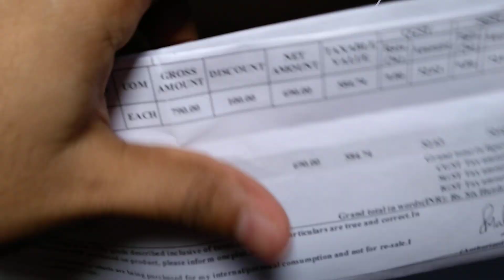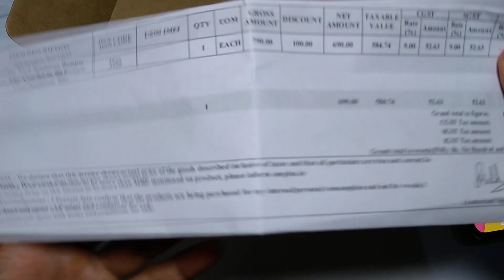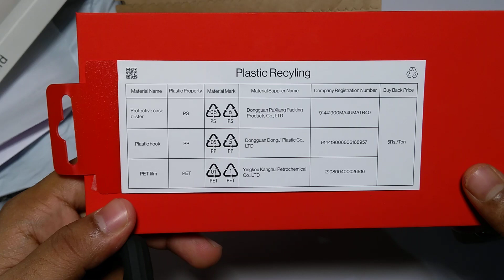OnePlus Nord Official Back Cover | Sandstone (Black) Bumper Case For Nord | Best Under 700 Rs.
Namaskar Dosto, 🙏

Toh iss video mai mene aapko One Plus Nord ke official back case ke bare mai bataya hai,
Jese ki uski packaging, case quality, box contents, pricing etc.

🔥🔥Limited Edition OnePlus Nord🔥🔥
OnePlus Nord 5G (Gray Ash, 12GB RAM, 256GB Storage)

XTRENGTH's Advanced HD+ Scratch-Less Tempered Glass/Screen Guard Designed for OnePlus Nord (With Punch-Camera-Hole) Edge to Edge Full Screen Coverage with Easy Installation Kit

FIRST MART - A BRAND WORTH REMEMBERING Screen Protector for Oneplus Nord - Screen Guard Impossible Flexiable Fiber Film Crystal Clear Scratch Guard with Easy Installation Kit - Not a Tempered Glass

Tough Lee Tempered Glass for Oneplus Nord with Front Camera Cut and Perfect Sensor Cut (Black) (Edge to Edge Full Screen Coverage) with Easy Installation Kit; Pack of 1

Affix Tempered Glass for OnePlus Nord/OnePlus Nord 5G with Easy self Installation Kit (Transparent) Full Screen Coverage (except edges) (Without Camera Cut) - Pack of 2

LINLO [3 in 1] Compatible for OnePlus Nord 11D Tempered Glass [with Camera Hole] with Clear Transparent Fiber Back Skin Rear Screen Guard Protector with Camera Lens Protector Tempered Glass

BRUSSEL - OnePlus Nord Matt TPU Back Cases and Covers ||Shockproof with Camera and Screen Protection Case Cover for Oneplus Nord [ Green]

Mobistyle Dual Layer Protection Clear Hybrid Hard PC Acrylic Back Cover Case for Oneplus Nord (Light Green)

Mobistyle Soft Silicone Slim Matte Camera Protection Back Cover Case for Oneplus Nord (Dark Green)

Dhanywad.!